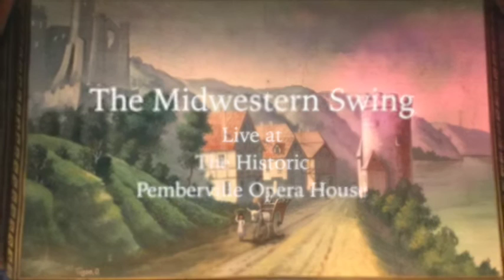The Midwestern Swing Live - Tippin' In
The Midwestern Swing Live @ Pemberville Opera House 10.01.16

performing
Tippin' In (Robert Lewis)

Cameron Cochran - Pedal Steel Guitar
Brad Myers - Hollowbody Guitar
Suzanna Barnes - Fiddle
Chris Douglas - Bass
Nick Fryer - Electric Guitar

audio and video recorded, mixed, and edited by Brad Myers